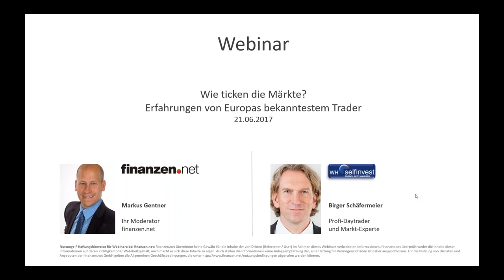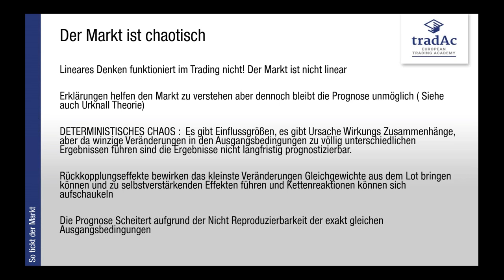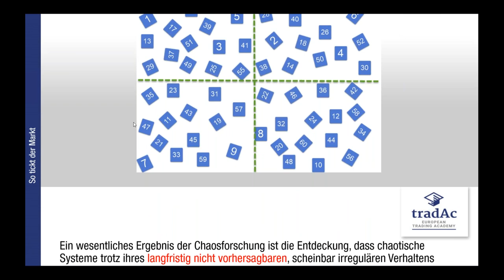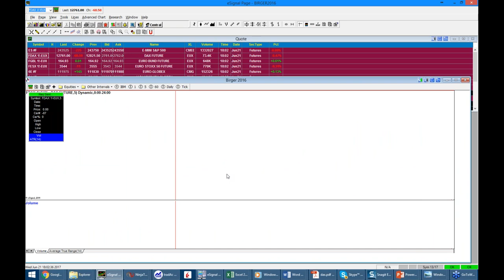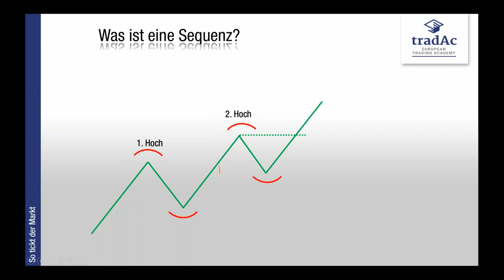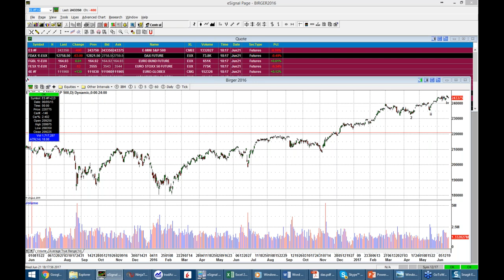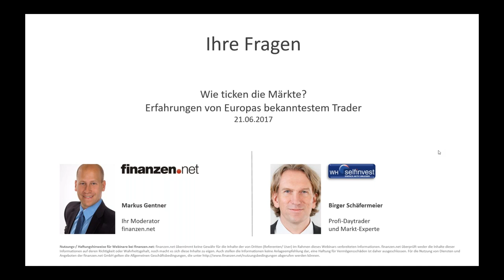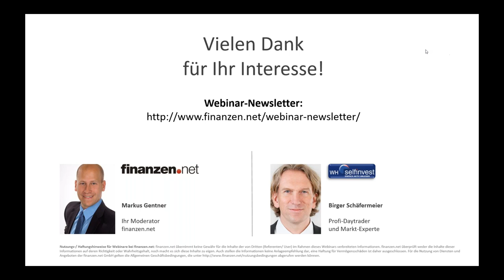Wie ticken die Märkte? Europas bekanntester Trader gibt die Antwort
Europas Aktienmärkte legen derzeit eine unvergleichliche Aufwärtsrally hin, der DAX befindet sich seit Monaten im Rekordmodus. Geht das so weiter oder folgt nun die Korrektur? Profi-Trader Birger Schäfermeier kennt die Märkte ganz genau, profitieren auch Sie von seinem Wissen.